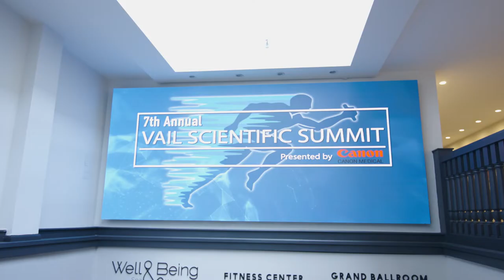Vail Scientific Summit 2022 Interview Matthew Provencher and Admiral Bruce Gillingham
The Steadman Clinic's own Dr. Matthew Provencher speaks with the special guest of the 2022 Vail Scientific Summit, Admiral Bruce Gillingham, surgeon general of the United States Navy.